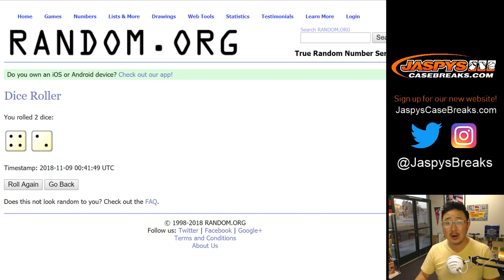Th, 11/08/18 || 2018 TTT MLB - Yankees Spot Random #5